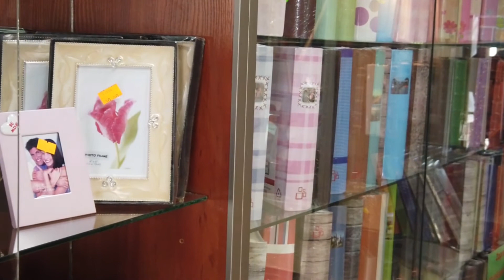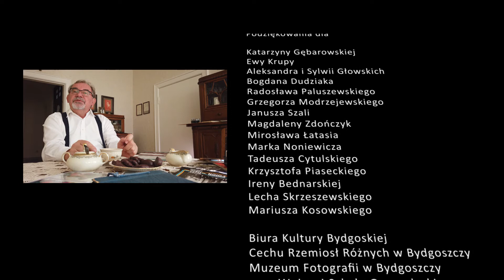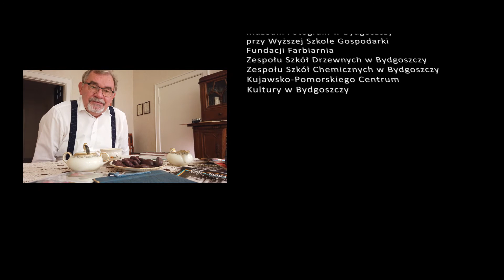Wolność zawodowa odcinek VI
Irena Bednarska realizuej się w sprzedaży materriałów halogenosrebrowych jest też sprawną fotolaborantką. Zakład na ul. Podwale 12 świadczy szerokie usługi fotograficzne.